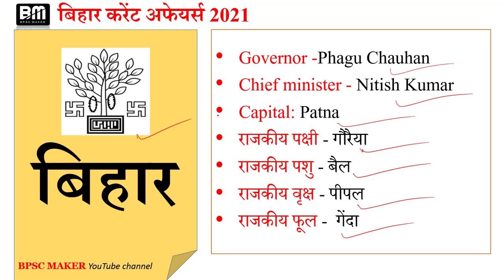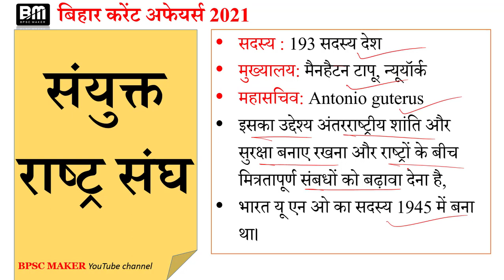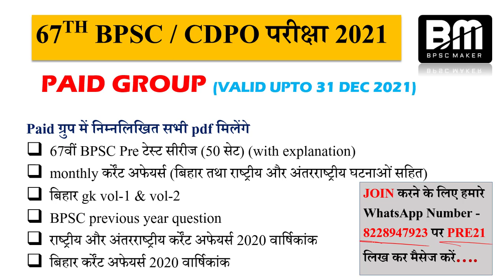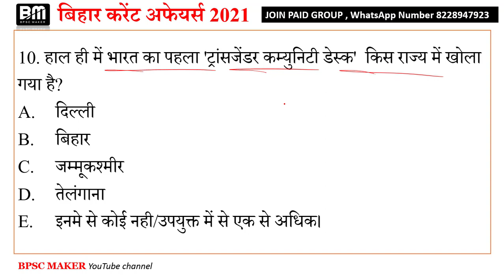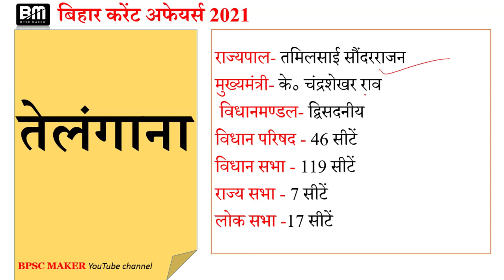बिहार कर्रेंट अफेयर्स | Bihar current affairs 2021 | 9 march 2021 bihar current affairs | day #24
pdf link -(जनवरी और फरवरी माह के सभी कर्रेंट अफेयर्स) खरीदने के लिए निचे दिए गए लिंक पर क्लिक करें 👇

tags-
Bihar CDPO Syllabus
Bihar CDPO Question Paper
BPSC CDPO Salary
Bpsc cdpo notification 2021
CDPO Exam Syllabus
CDPO Vacancy in Bihar 2021
Bihar CDPO Previous Year Question paper
CDPO Exam Date 2021